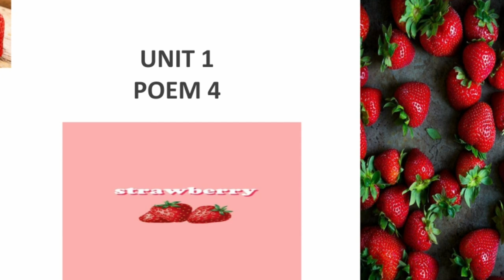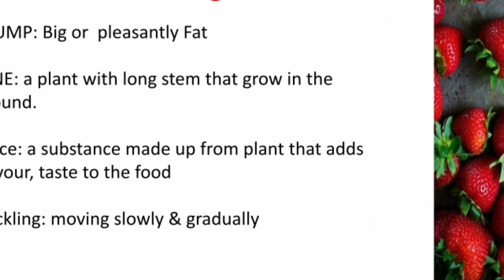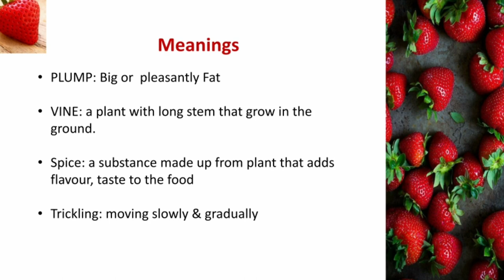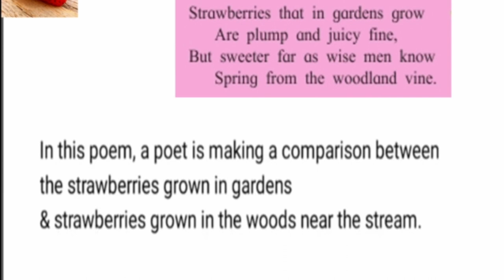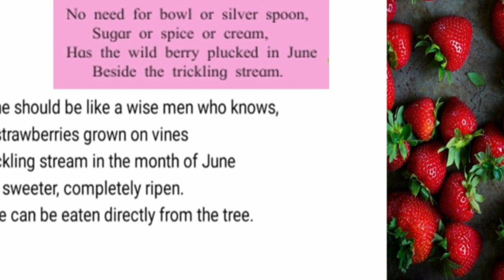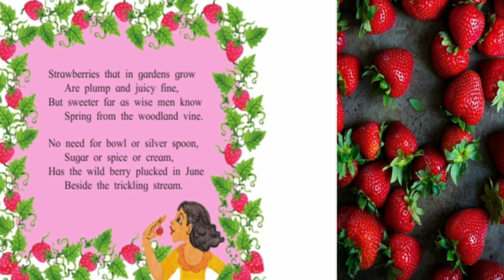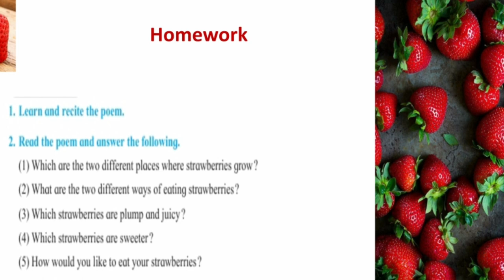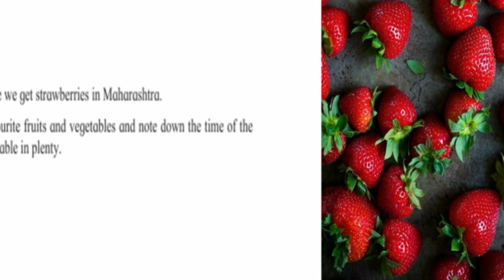Strawberry poem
Standard 5th subject English: this poem is for children to know more about the fruit called strawberry in poetic way